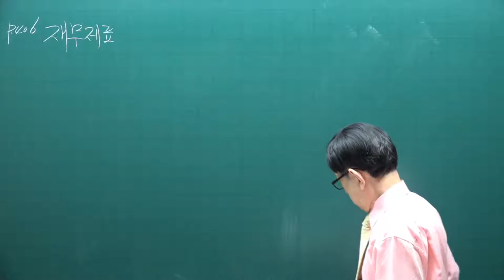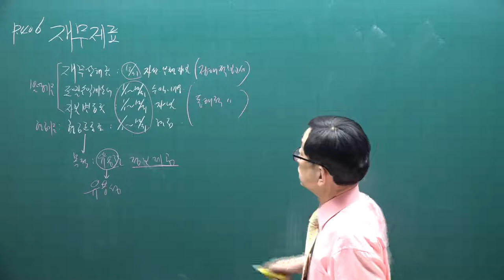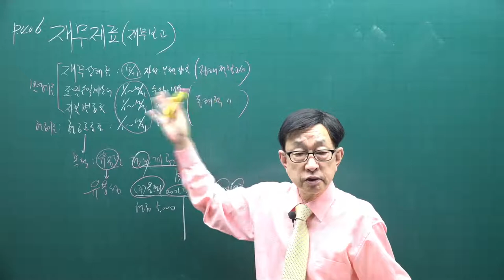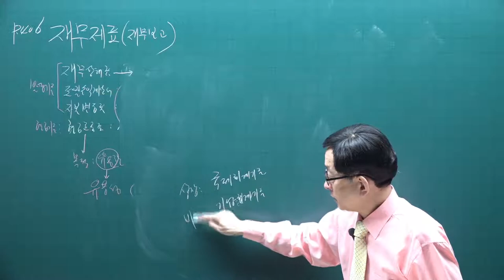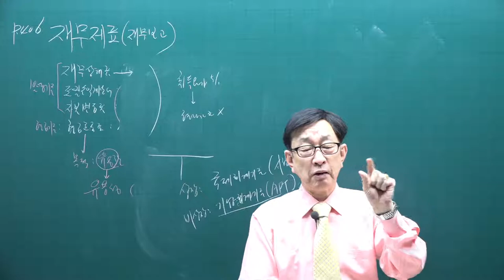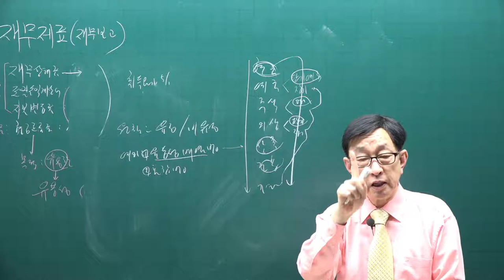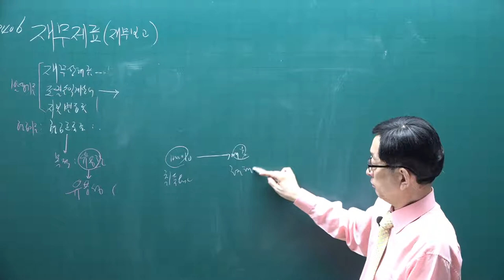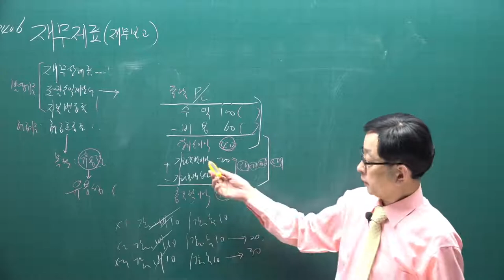[주전무] 2021년 주택관리사 회계원리 기본이론과정 45강